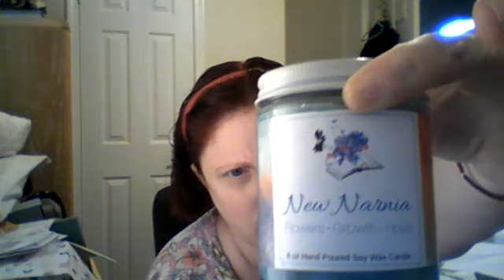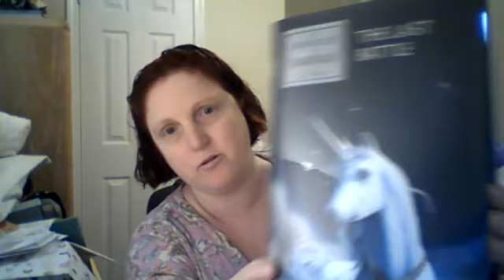Vlogmas Day 9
Opening Day 3 of my Disney Princess socks an unboxing my Pixie Dust Subscription Box!